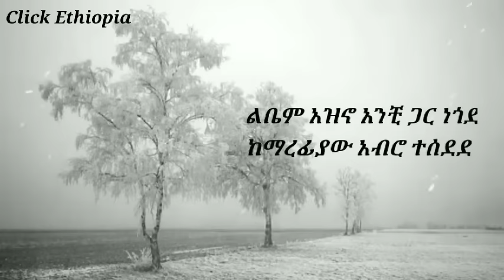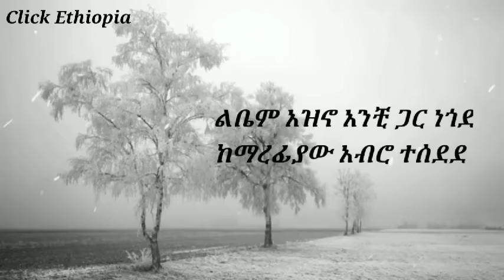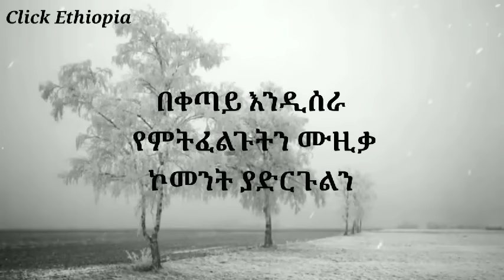መጥቻለሁ ሀይልዬ ታደሰ METCHALEW Hailye Tadesse AMHARIC LYRICS በግጥም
መጥቻለው ልብሽ ከፈቀደ
ይኸው እንባዬም ስላንቺ ወረደ
ሲርቅብኝ ድምፅሽ ከጆሮዬ
እኔው መጣው ያለቀጠሮዬ
የሰማይ ውብ ጨረቃ
በኮኮብ ተከባ
አይቻለው መሬት ስትገባ
አንቺም የለሽ ምሽቱም ጠቆረ
ውበትሽም አብሮ ተቀበረ
ልቤም አዝኖ ካንቺው ጋር ነጎደ
በማረፊያው አብሮ ተሰደደ
በማረፊያው አብሮ ተሰደደ
ሀሳብ ዞሮ ባረፍሽበት ይረፍ
ከማጠኛው ከመቅደሱ መርገፍ
መጥቻለው ልብሽ ከፈቀደ
ሲርቅብኝ ድምፅሽ ከጆሮዬ
እኔው መጣው ያለቀጠሮዬ
የእኔማ እንባ ቤቴ ገባና ከረመ
ልቤም በሀሳብ በሀዘንሽ ታመመ
ደጀሰላም የዘላለም ቤትሽ
እየዋለ ይደር ሲጠብቅሽ
በማረፊያው አብሮ ተሰደደ
በማረፊያው አብሮ ተሰደደ
ከማጠኛው ከመቅደሱ መርገፍ
ከማጠኛው ከመቅደሱ መርገፍ
በማረፊያው አብሮ ተሰደደ
በማረፊያው አብሮ ተሰደደ
ከማጠኛው ከመቅደሱ መርገፍ
ከማጠኛው ከመቅደሱ መርገፍ
መጥቻለው
ሀይልዬ ታደሰ